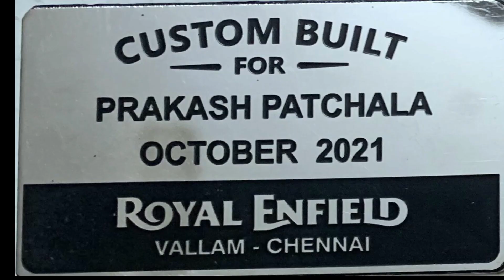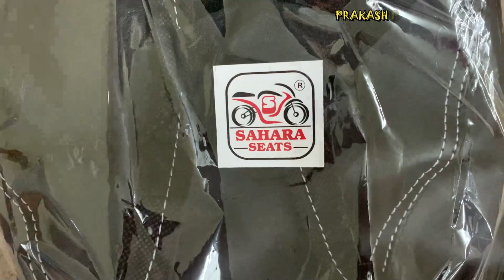BEST SEAT COVER FOR METEOR 350 # SAHARA SEATS # UNBOXING # REVIEW# INSTALLATION # HIGHLY RECOMMENDED